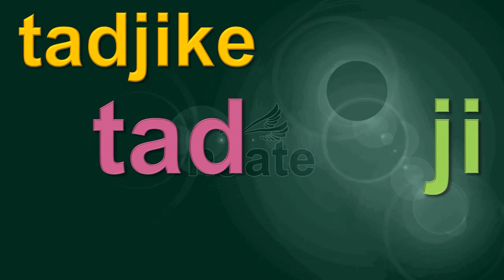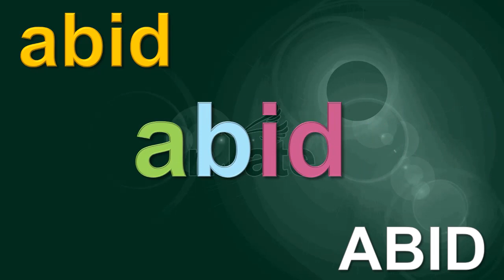Mots écrits avec ad ed id od ud yd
lire les mots formés avec ad ed id od ud yd